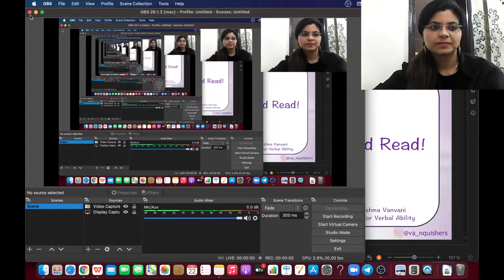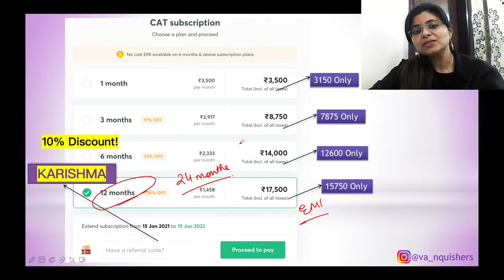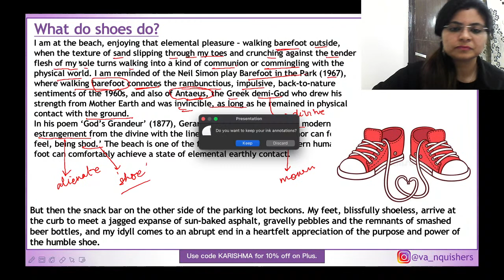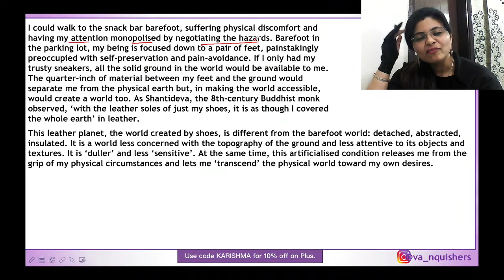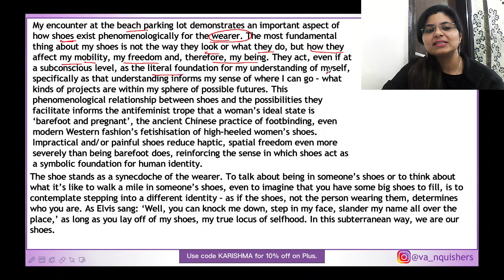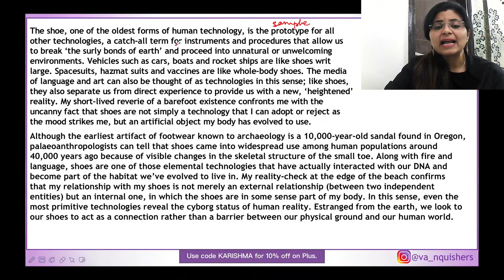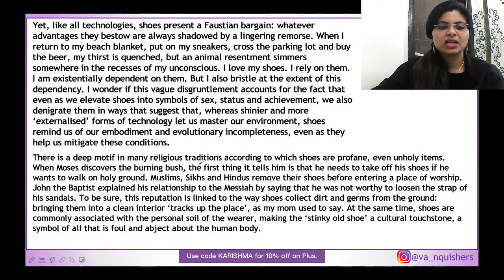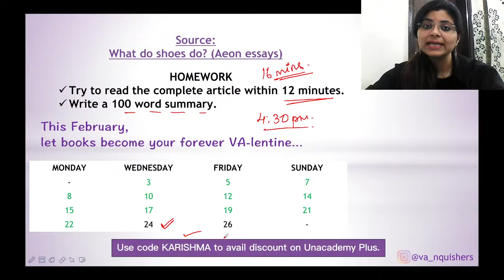D.E.A.R | Drop Everything & Read | Karishma Vanvani | RCs Simplified | Unacademy CATalyst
Checkout our latest offerings ⚔️⚔️ Unacademy Combat - The most competitive, gamified CAT battle is here ⚔️⚔️

If your aim is to get admission in the Top B-Schools this year, then start preparing for it early, with Unacademy CATalyst

➡️About the Session : This session will have Karishma Vanvani discuss RCs from popular websites and blogs. This session is aimed at simplifying the RC experience for All Management Aspirants.
➡️About the educator : Dedicated & industrious; 9 year experience; Making learning fun.

Unacademy Plus Subscription Benefits:
1. Learn from your favorite teacher
2. Dedicated DOUBT sessions
3. One Subscription, Unlimited Access
4. Real-time interaction with Teachers
5. You can ask doubts in the live class
6. Limited students
7. Download the videos & watch offline

Plus Courses by Top CAT Educators of India Arun Sharma, Bharat Gupta, Meenakshi Upadhyay, Sameer Sardana, Nilanjan Dutta, Riya Agarwal, and others.